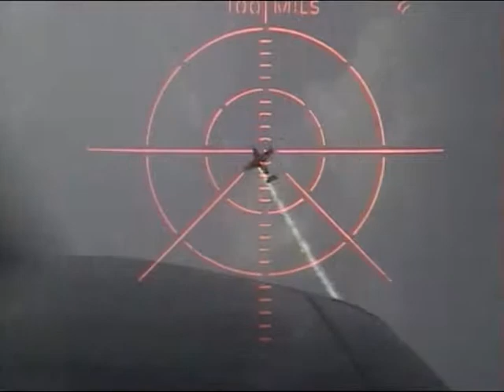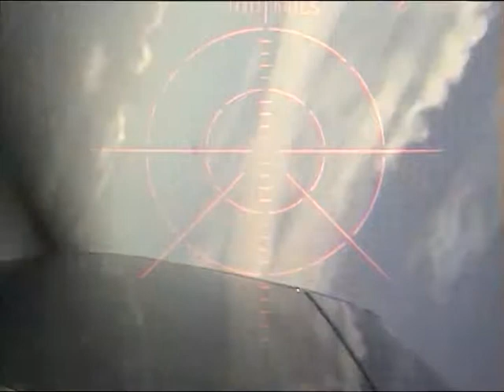Air Combat USA Flight 1 pt. 3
This is the final fight for my first flight.  This one is not scripted (meaning this one took skill, judgment, and the ability to withstand a 4.8G turn for an extended period of time.

After the actual fight, we did some aerial acrobatics and flew in formation back to the airfield.